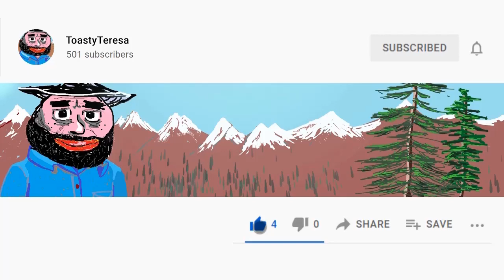Sleepy Joe Snoozing during COP26 Climate Change Speeches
Come on, Brandon! Keep it together for our planet.

Joe Biden sits with his eyes closed, appearing to sleep during an opening speech at COP26 in Glasgow, Scotland.

Original video:
Joe Biden appears to fall asleep during COP26 speeches